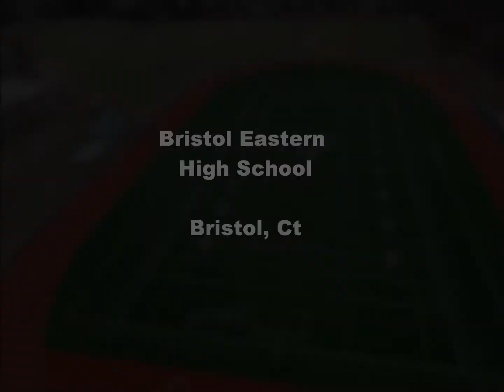Flying around Bristol Eastern High School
Bristol Eastern High School
Bristol, Ct